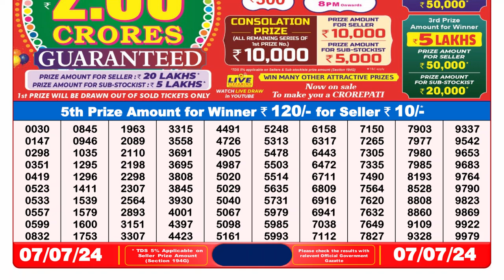🔴Dear Lottery Sambad Live 8pm today 07.07.24 Nagaland State Lottery Result